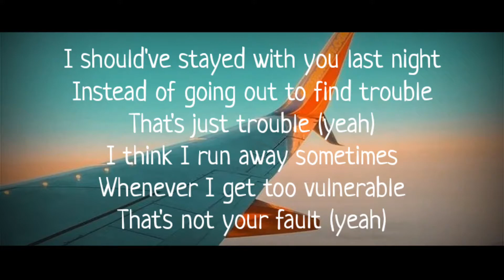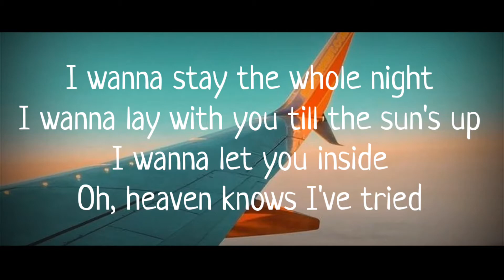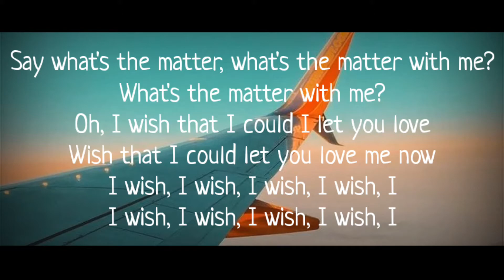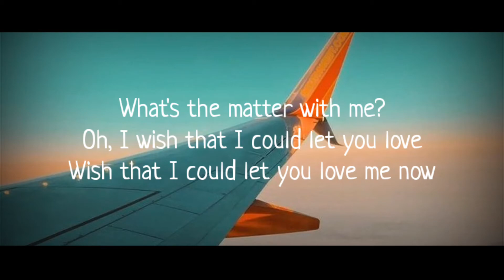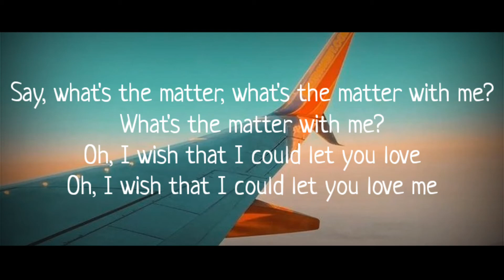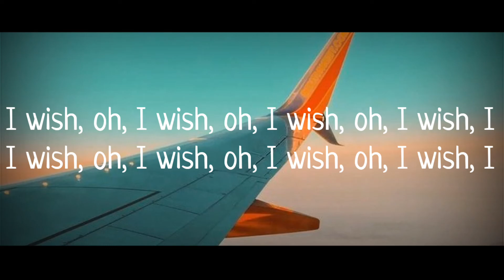Rita Ora - let you love me (lyrics)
Lyrics
[Verse 1]
I should've stayed with you last night
Instead of going out to find trouble
That's just trouble (yeah)
I think I run away sometimes
Whenever I get too vulnerable
That's not your fault (yeah)

[Pre-Chorus]
See I wanna stay the whole night
I wanna lay with you till the sun's up
I wanna let you inside
Oh, heaven knows I've tried

[Chorus]
I wish that I could I let you love
Wish that I could let you love me
Say what's the matter, what's the matter with me?
What's the matter with me?
Oh, I wish that I could I let you love
Wish that I could let you love me now
I wish, I wish, I wish, I wish, I

[Verse 2]
And every time it gets too real
And every time I feel like sabotaging
I start running again
And every time I push away
I really wanna say that I'm sorry (yeah)
But I say nothing (yeah)

[Bridge]
(I wanna) stay with you till the morning
(I wanna) lay with you through the sunrise
(I wanna) show you that you're my only
(I wanna) lay with you through the sunrise, through the sunrise

[Final Chorus]
Oh, I wish that I could I let you love me